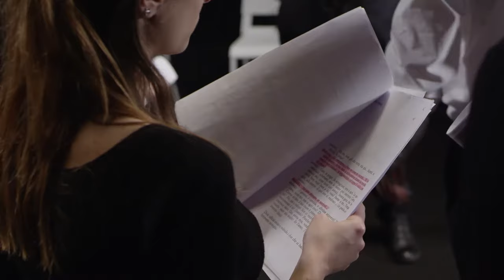Sergio Castellitto insegna l'arte della recitazione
Recitare e parlare in pubblico, maneggiare l’arte dell’interpretazione teatrale e cinematografica e quella del public speaking comporta saper fare molte cose: rivelare e mentire, emozionare ed emozionarsi, smascherarsi e nascondersi, cercare e lasciarsi trovare… Sergio Castellitto – attore, sceneggiatore e regista teatrale e cinematografico – ci guida in un viaggio avventuroso mettendo in scena insieme a otto giovani allievi alcuni atti del dramma “Tre sorelle” di Anton Čechov. In sua compagnia impareremo a entrare nelle viscere di un testo, a governare le emozioni e le parole, a liberarci da false certezze, a sbagliare e riprovare, a trovare la nostra strada e, soprattutto, a divertirci lavorando.

- Oltre 2 ore di Video Esperienze
- 1 Live Experience con il Maestro
- Tutor e Forum
- Materiali e Certificato